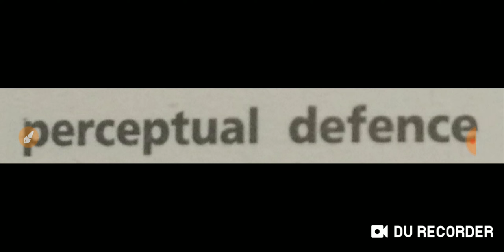Task of the day (perceptual defense) by Jyoti mam